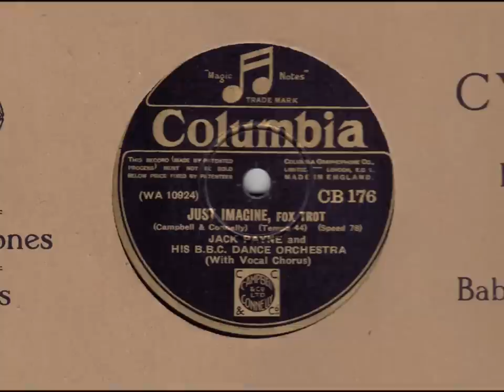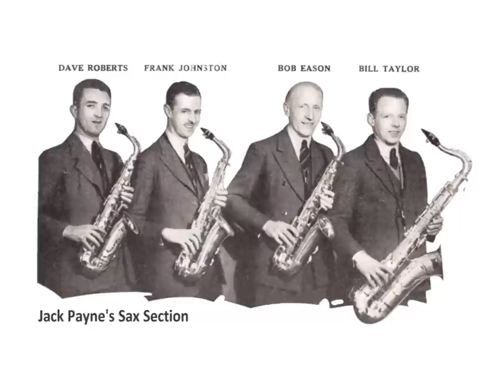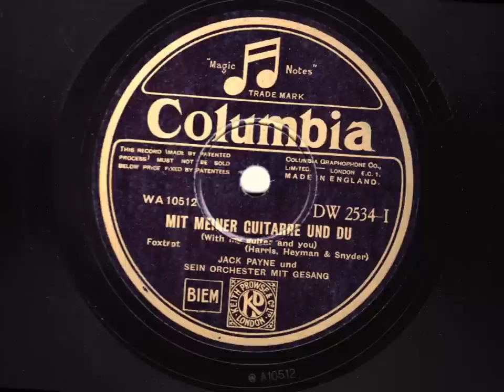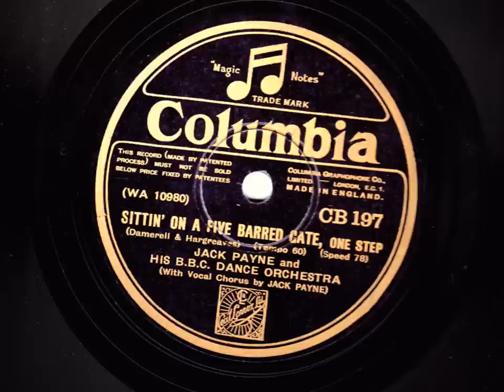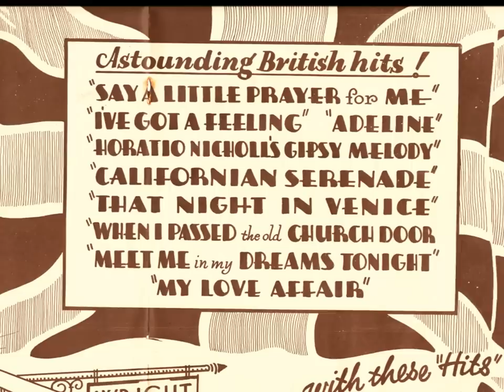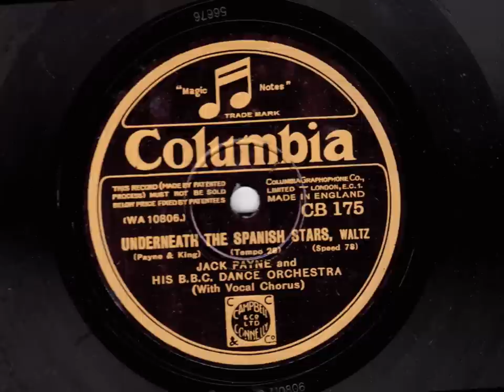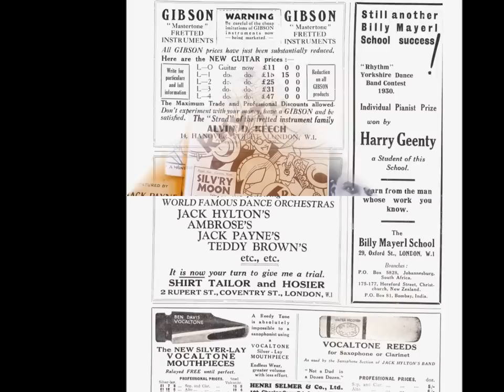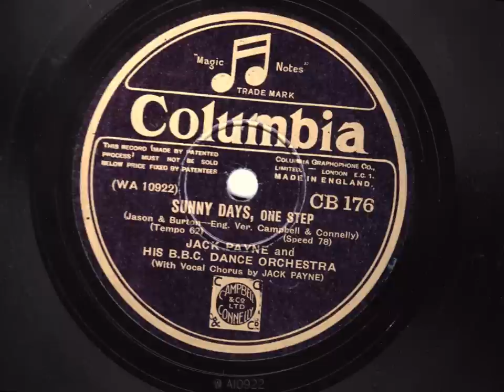1930 Vintage - Jack Payne and his BBC Dance Orchestra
1930 Vintage - Jack Payne and his BBC Dance Orchestra play:

• Just Imagine -- Vocal chorus by Val Rosing
• With My Guitar And You -- Vocal chorus by Jack Plant
• Sittin' On A Five Barred Gate -- Vocal chorus by Jack Payne & Band
• Californian Serenade -- Vocal chorus by Jack Payne
• Underneath The Spanish Stars -- Vocal chorus by Val Rosing
• Sunny Days - Vocal chorus by Jack Payne

A selection of Jack Payne's recordings from 1930 including the broadcast favourite "Sittin' On A Five Barred Gate" and one of Jack's songs, the lovely waltz "Underneath The Spanish Stars".

Originally recorded for Columbia in 1930, these 78rpm recordings, long out of copyright, have been remastered by this user.